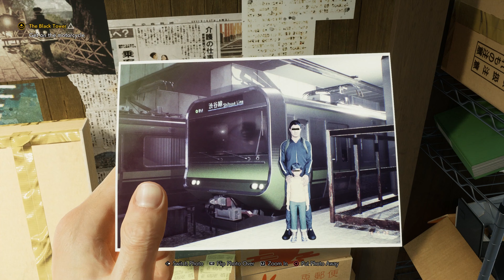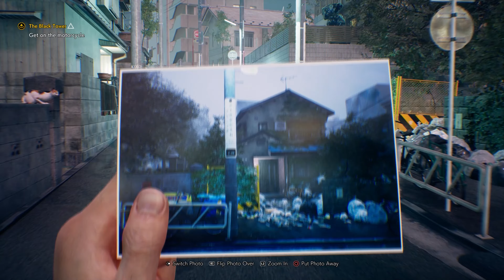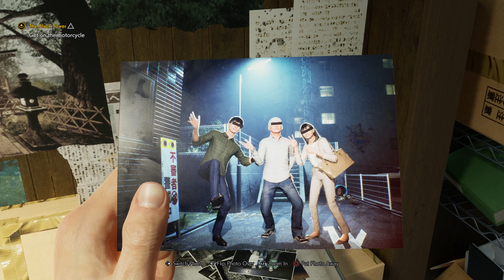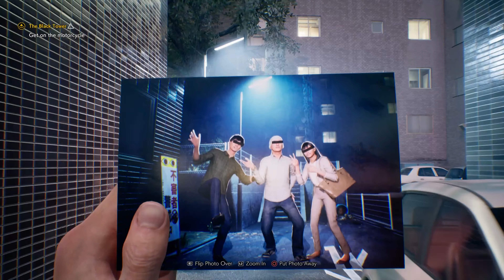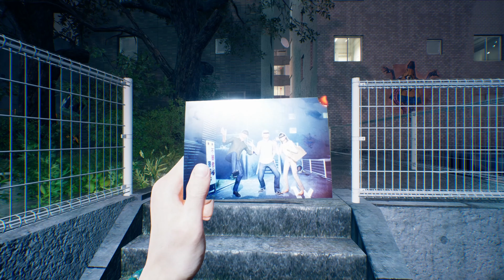All Spirits Photos Locations - GhostWire Tokyo Spiders Thread Update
Spiders Thread Update

0:00 - Set 0
4:06 - Set 1
8:40 - Set 2
12:36 - Set 3
18:12 - Set 4
22:25 - Set 5
27:53 - Set 6
34:24 - Final Set 7